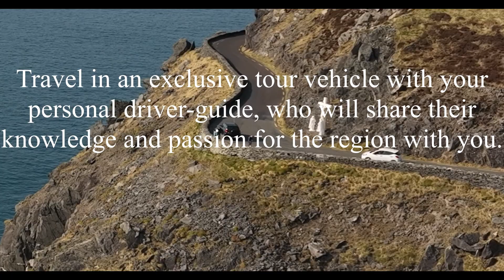Kris M Tours Dingle Peninsula Private Tour